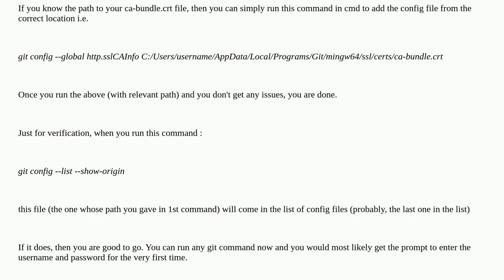Unable to GIT : Error setting certificate verify locations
gitlab